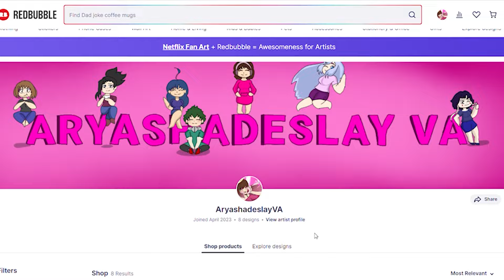Working Out with Jiro!: Kyoka Jiro ASMR Roleplay Pt 136 [F4A][My Hero Academia]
Seems you had a stressful day. Why not get some of it out while working out with Jiro? She'll be cheerleader!!